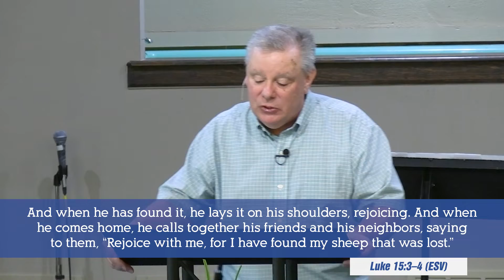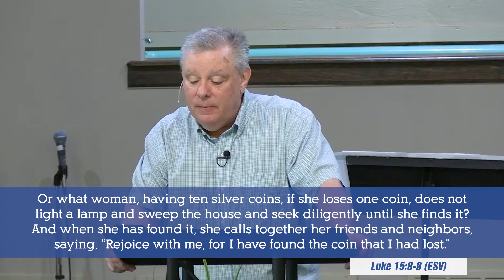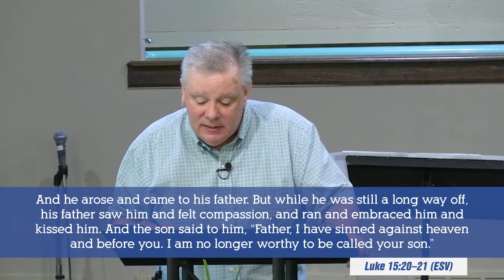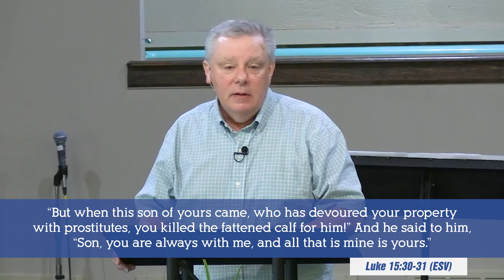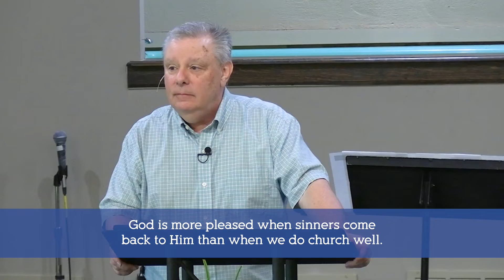Lost & Found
In Luke 15 is one of the most famous chapters in the entire bible. In Luke, Jesus tells three stories about lost things: a lost sheep, a lost coin, and a lost son. These stories are powerful, but we easily lose the weight of them because we don't fully comprehend the mindset of the people sitting in the crowd listening to Jesus. Pastor Dave takes us on a journey through Luke 15 and finds some challenging, life-changing truths for today's Christian.